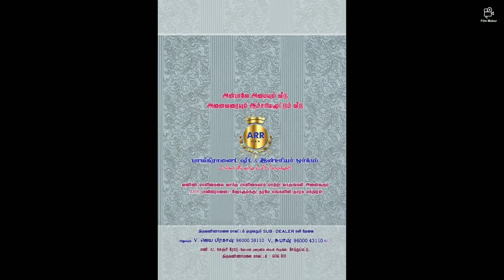Modular kitchen using ARR's Polygranite Sheet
We do different types of interior works for residential places and commercial places as per customer needs and budget. We have a variety of attractive designs for modular kitchen using Polygranite Sheet as like a few shown in the video.

Address:
ARR Polygranite Sheet & Trading
No.42, Gingee road (Near Gopal driving school)
Chetpet, Thiruvannamalai-606801